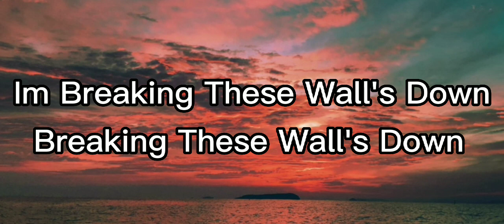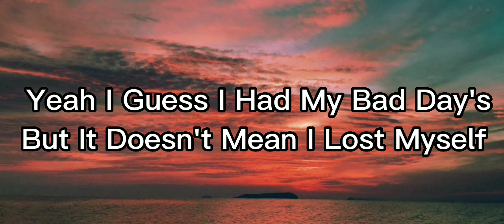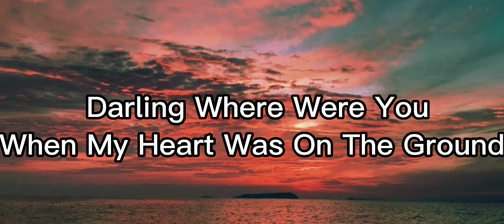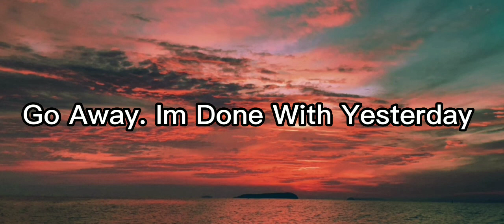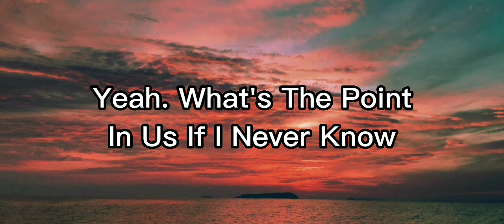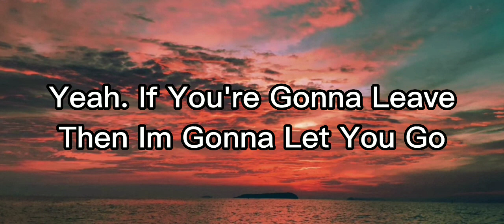Diamond Eyes - Flutter | Reupload (Lyrics)